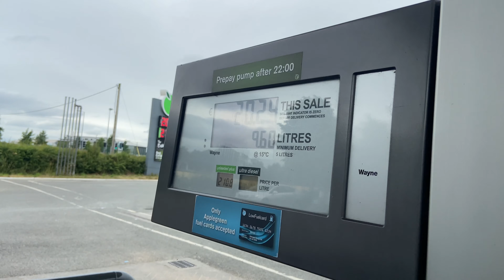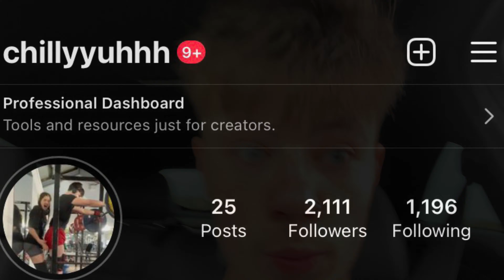SUMO DEADS W/OSKAR (ROAD TO THE PLATFORM #1)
Like and sub to increase handsomeness